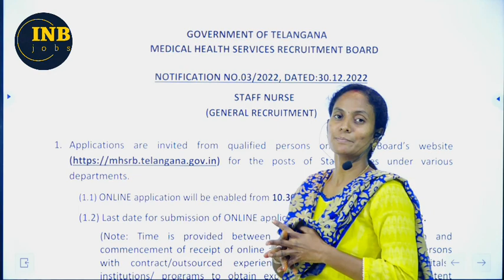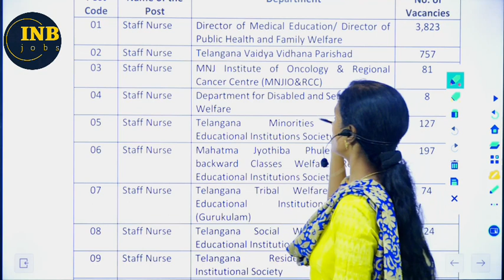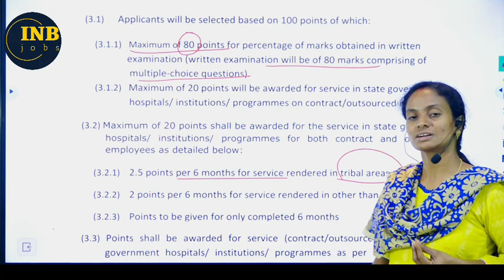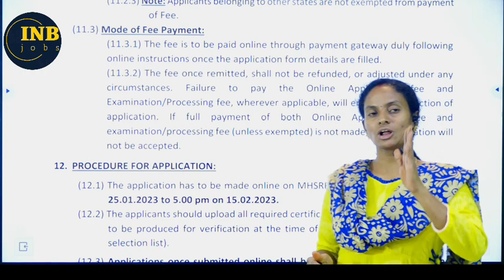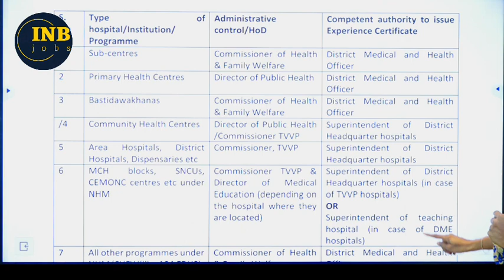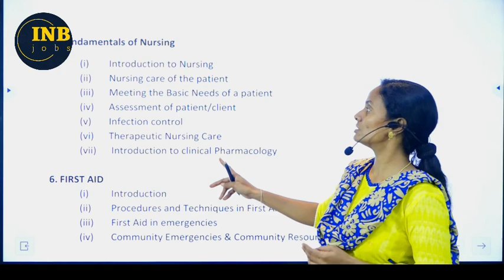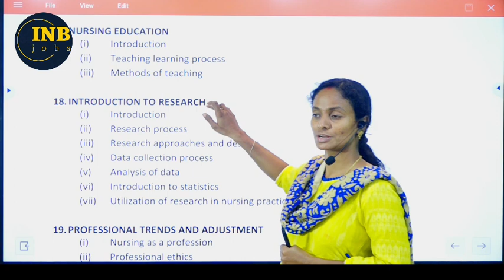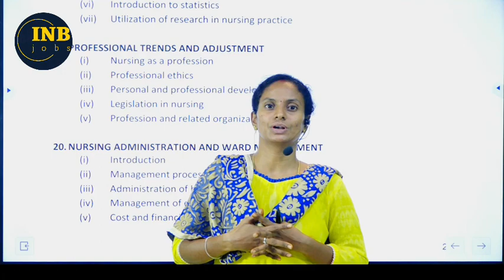TS Staff Nurse jobs Prepartion plan | Telangana Staff Nurse Syllabus 2023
( APP లో Staff Nurse కోర్స్ పెట్టడం జరిగింది , సిలబస్ ప్రకారం ఇంకా వీడియోస్ Upload అవుతాయి ... ఇప్పటి నుండే Prepartion మొదలు పెట్టండి.. All the best 👍 )

Note: ఇతర స్టాఫ్ నర్స్ ఉద్యోగాలకు కూడా ఈ కోర్స్ ఉపయోగ పడుతుంది